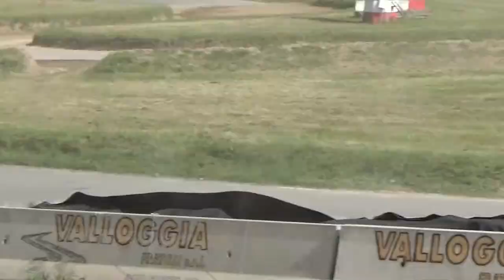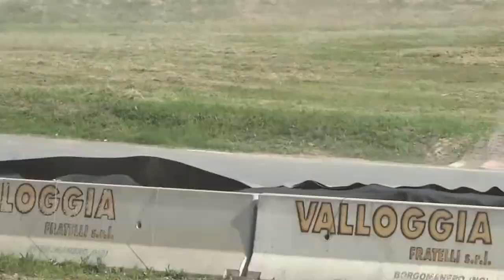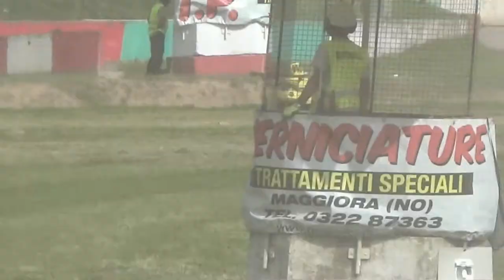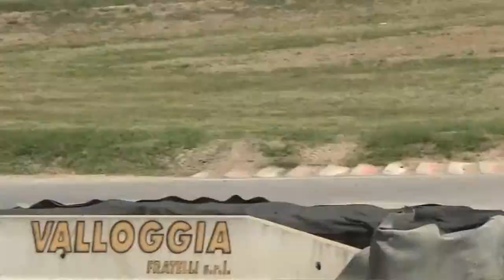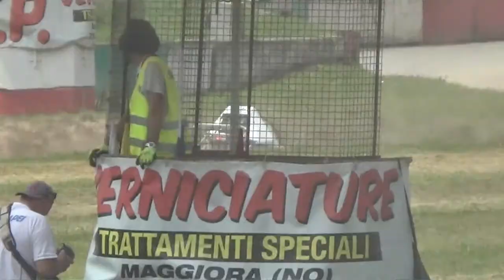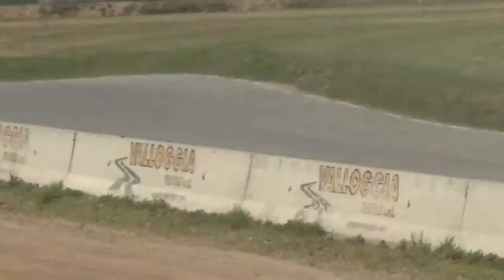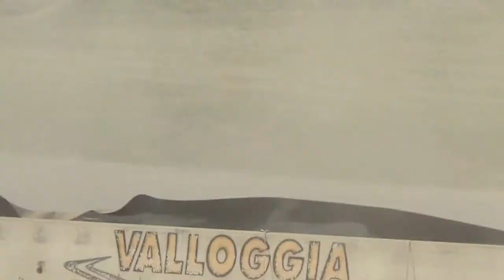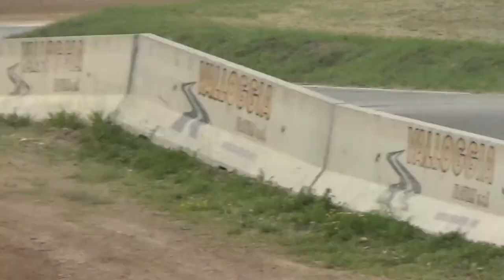2° round Campionato Italiano Rallycross 2018--kart cross (27 maggio 2018)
ecco a voi tutte le manche del 2° round rx a maggiora, buona visione

con cosa faccio i video: